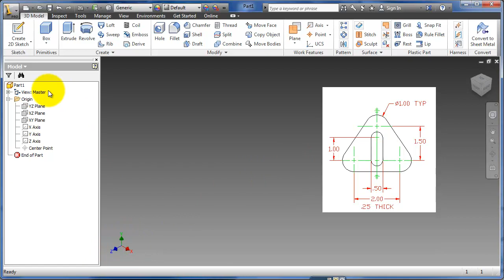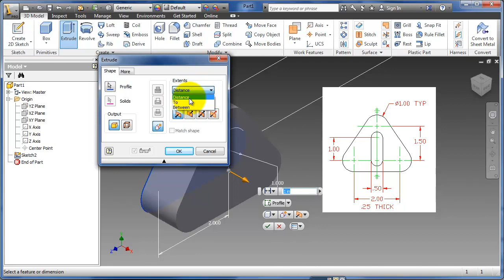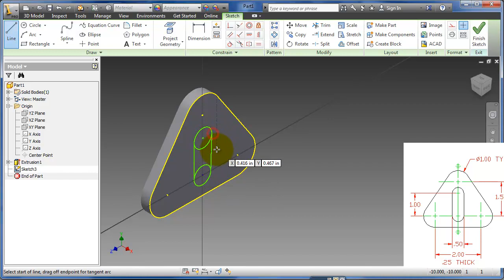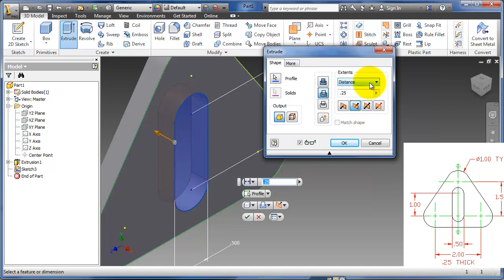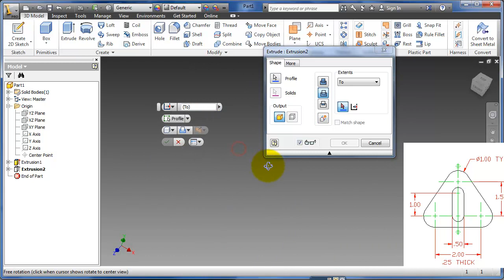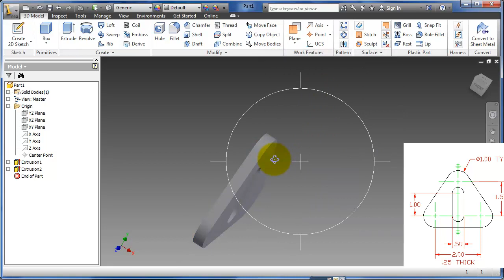Inventor - Extrude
This video demonstrates the proper use of the Extrude tool in Autodesk Inventor by modeling a triangular part with circular cutouts. The tutorial emphasizes the concept of Design Intent in parametric modeling [00:34], specifically how to ensure a sketch is symmetric and dimensioned correctly relative to a chosen origin. The instructor demonstrates using geometric constraints like Coincident, Equal, and Tangent to fully define the sketch before adding any dimensions, ensuring the part scales predictably [02:26]. The final part of the video focuses on best practices for the extrusion of cutouts (like the slot), showing that simply extruding a cut by a fixed distance can lead to failure if the part's thickness changes. The recommended solutions for a through-cut are to set the extrusion to "All" or "To Next," or to "To" a specific back surface, guaranteeing the cutout always penetrates the material, regardless of feature changes [08:29].

Chapters
[00:00] Introduction and overview of the Extrude tool.
[00:15] Starting a sketch and the importance of Design Intent for future changes.
[01:25] Setting up the center lines for symmetry and using the Coincident constraint.
[02:26] Using Equal and Tangent constraints to define the shape relationship before dimensioning.
[04:04] Using Construction Lines for center lines that are not part of the profile.
[04:27] Adding dimensions to fully constrain the sketch (turning it blue/black).
[05:30] Performing the first Extrude and setting the direction and distance.
[06:07] Sketching and constraining the cutout slot.
[07:13] Extruding the cutout and setting the operation to Subtract (cut).
[07:55] Demonstrating how a fixed distance cut fails when the part thickness is modified.
[08:29] Best practice solutions for through-cuts: using "All" or "To" a specific surface.